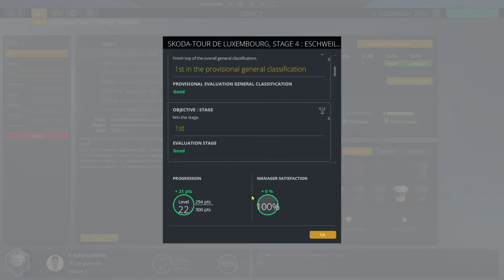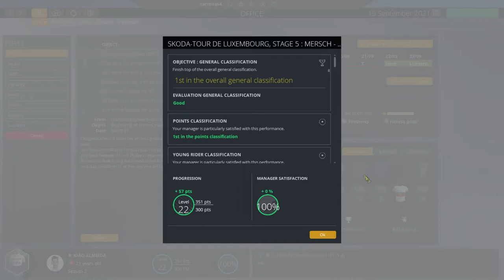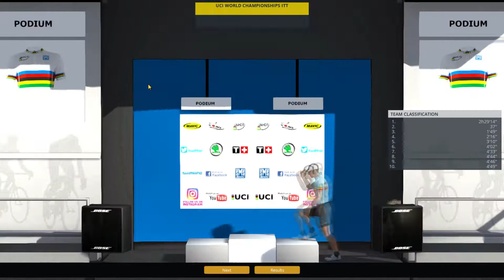NEW ITT WORLD CHAMPION?? #24 | João Almeida Pro Cyclist Mode | PRO CYCLING MANAGER 2020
Hello everyone and welcome to another of our Pro Cyclist mode with João Almeida!

Today we have the first day of World Championships with the Individual Time-Trial!!
Can we become the new World Champion in ITT??

00:00 - Intro
01:06 - Tour of Luxembourg - Stage 1
02:09 - Tour of Luxembourg - Stage 2
02:43 - Tour of Luxembourg - Stage 3
07:21 - Tour of Luxembourg - Stage 4
10:41 - Tour of Luxembourg - Stage 5
13:20 - Level Up!
13:57 - ITT World Championships
16:36 - Outro